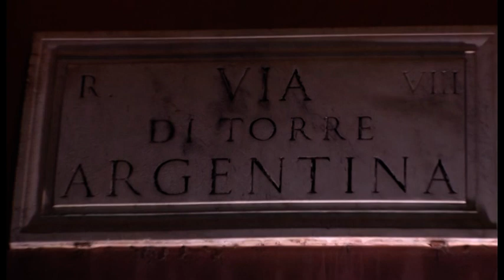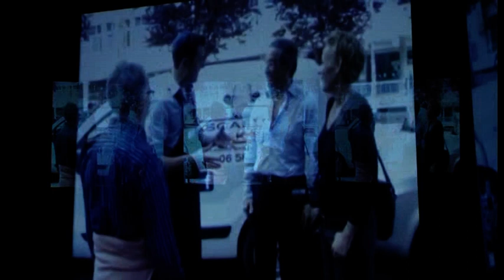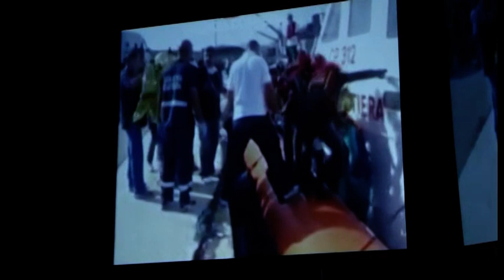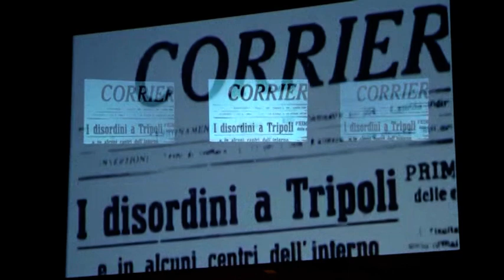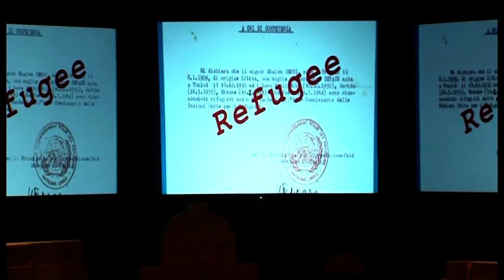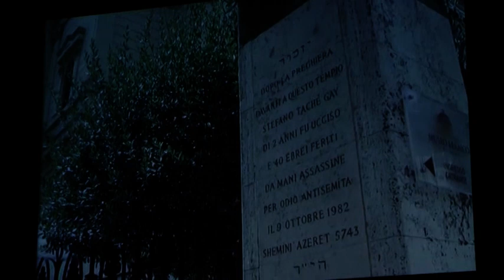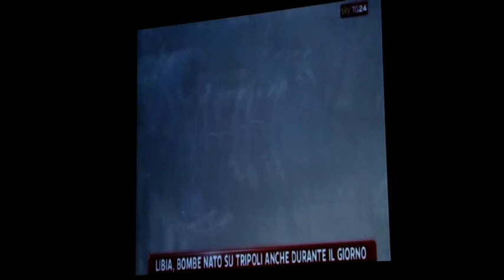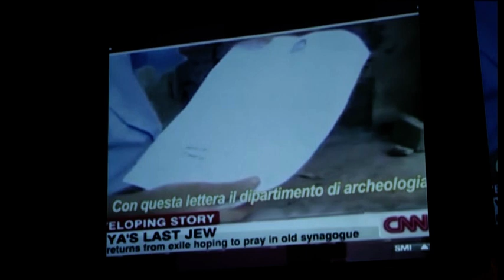DAVID GERBI E GLI EBREI DI LIBIA CAPITOLO 0 I LOVE JEWISH LIBYA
SPETTACOLO TEATRALE ,  DAVID GERBI RACCONTA SE STESSO